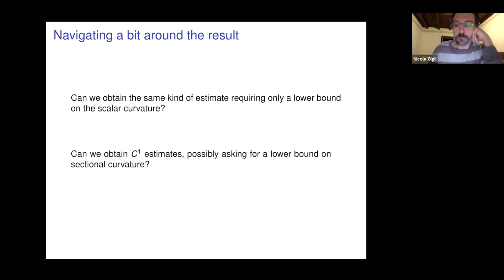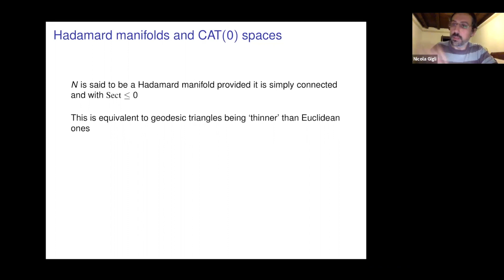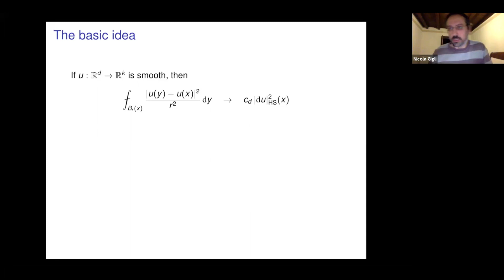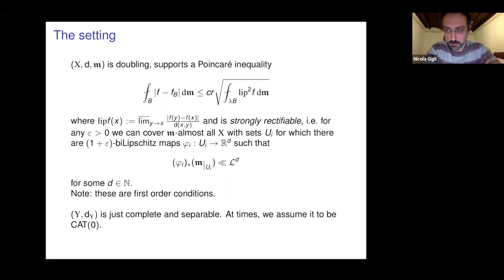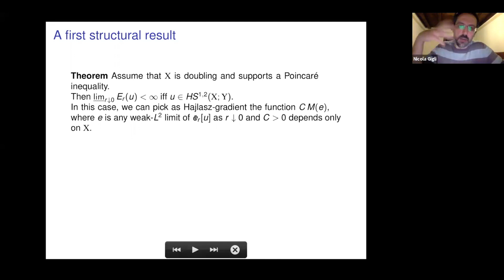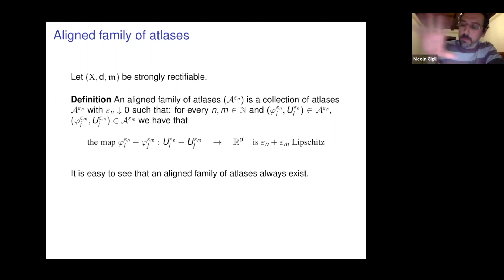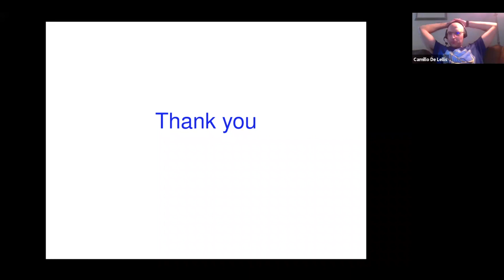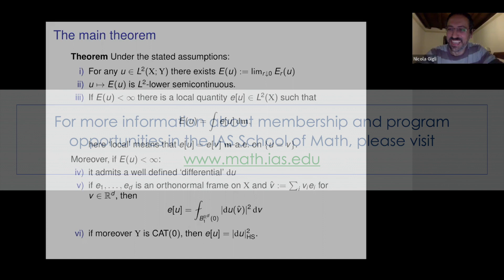Korevaar-Schoen energy revisited - Nicola Gigli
Analysis Seminar

Topic: Korevaar-Schoen energy revisited
Speaker: Nicola Gigli
Date: May 03, 2021